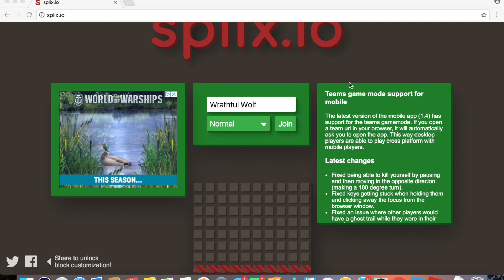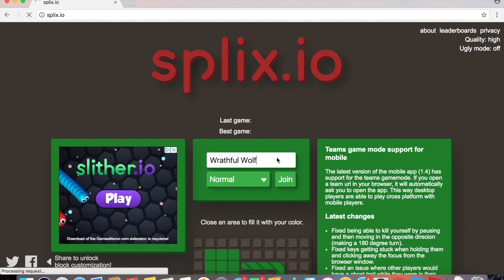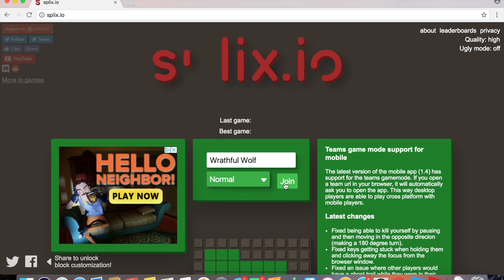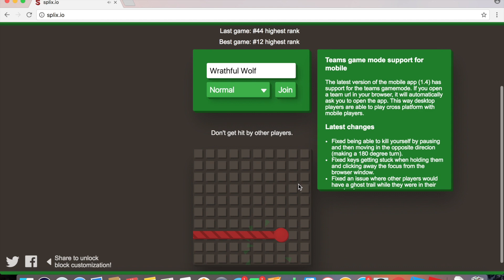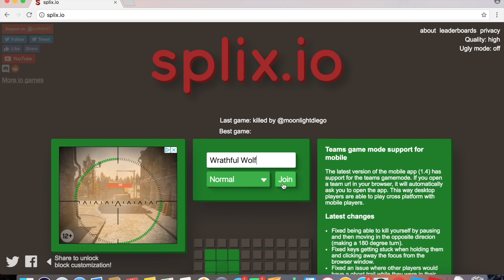Splix.io Ep. 3